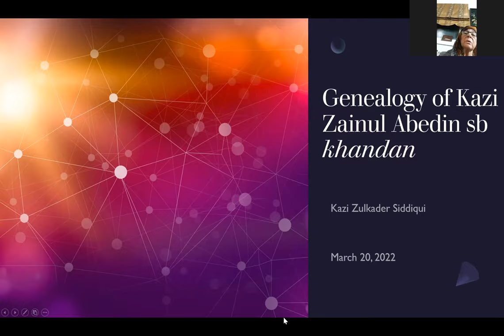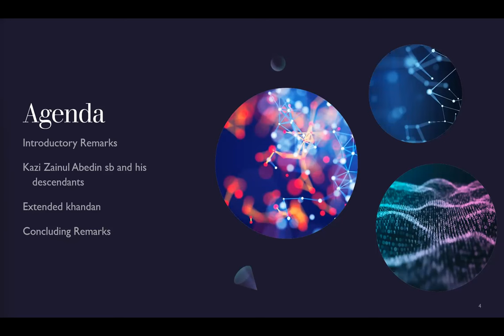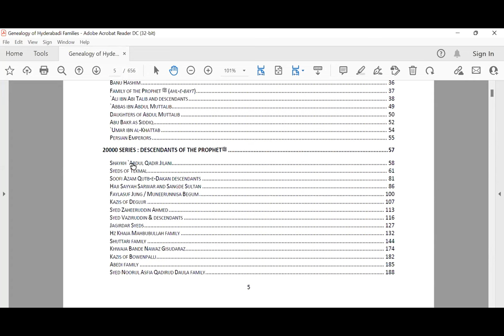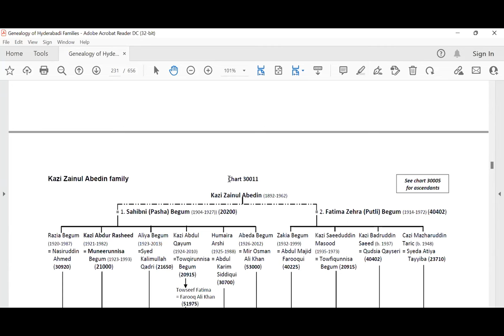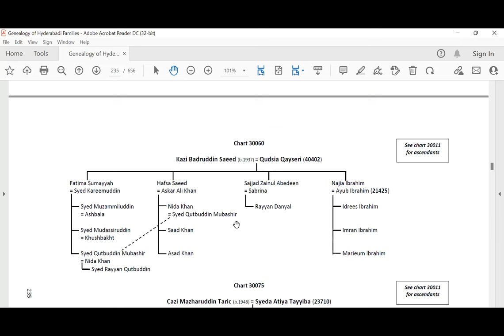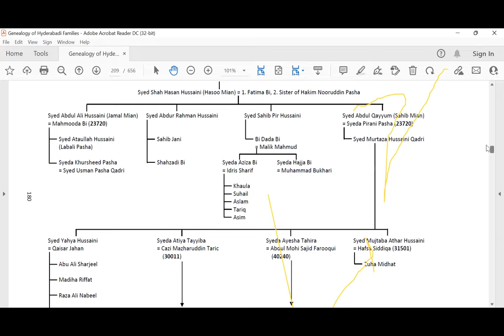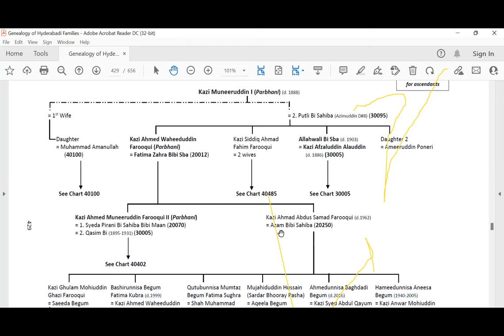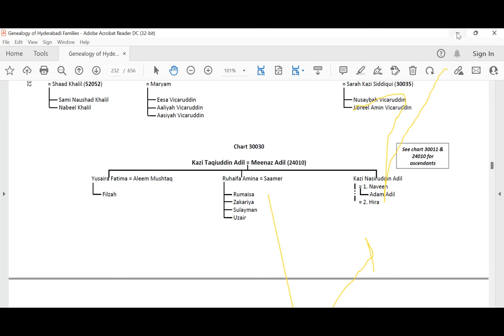Genealogy of Hyderabadi Families - Kazi Zainul Abedin Khandan, by Kazi Zulkader Siddiqui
This is the second presentation about the book titled "Genealogy of Hyderabadi Families" by Kazi Zulkader Siddiqui that was published in 2021. This presentation is a sequel to an earlier presentation done on February 6, 2022 which can be viewed
This second presentation is focused on the family of Janab Kazi Zainul Abedin sb, HCS who died in 1962. He was the grandfather of the author Kazi Zulkader Siddiqui.
With this example, other families can also understand how to read the book and its charts.